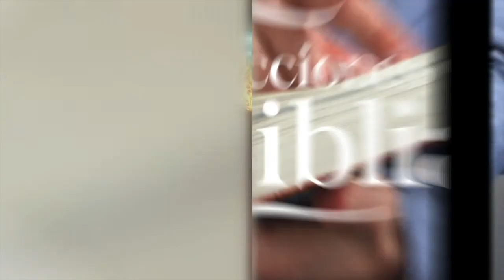LDB - AL SONIDO DE LA TROMPETA - 16 DE NOVIEMBRE 2022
La lección para este día se titula: AL SONIDO DE LA TROMPETA, un tema presentado por el Pastor Ever Roblero.